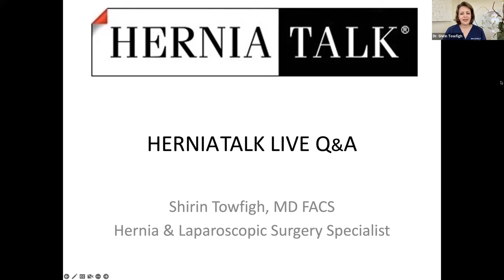115. HerniaTalk LIVE Q&A: Incisional Hernias: What, Why, When, and How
Welcome to HerniaTalk LIVE, a Q&A hosted by Dr. Shirin Towfigh, hernia and laparoscopic surgery specialist who practices at the Beverly Hills Hernia Center. This is the only Q&A of its kind, aimed at educating and empowering patients about all things related to hernias and hernia-related complications.

This week, the topic of discussion was:
- Incisional Hernia
- Mesh
- Tissue Repair
- Components Separation
- TAR Transversus Abdominis Release
- Recurrence Rates
- Complications
- Surgical Site Infections
- Risk Factors for Incisional Hernia
- Open Repairs
- Laparscopic Repairs
- Robotic Repairs
- Recovery
- Chronic Pain

Topic: Incisional Hernias: What, Why, When, and How